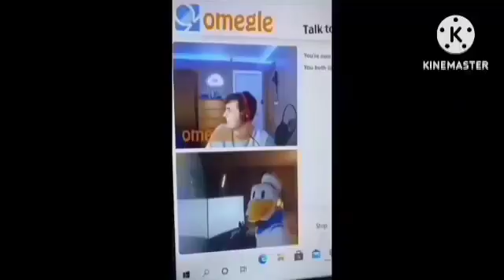X Klasky Csupo Part 7